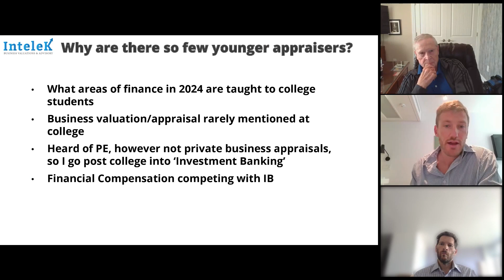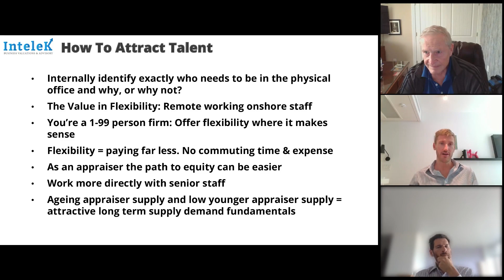Recruiting BV Talent - Webinar Clip